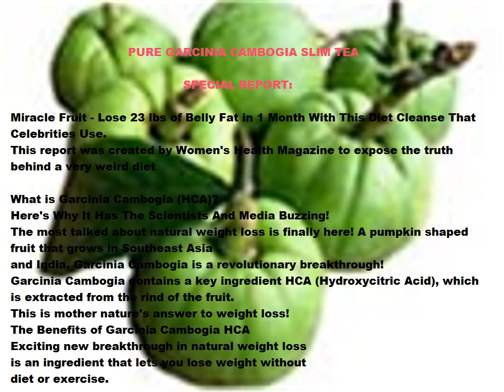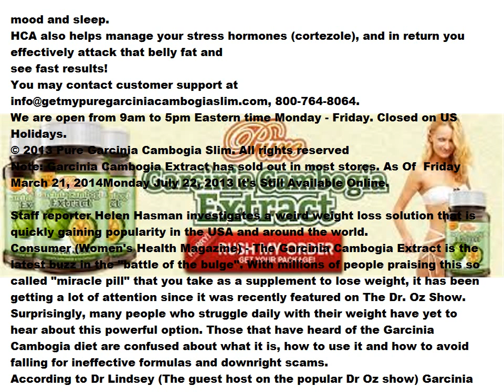PURE GARCINIA CAMBOGIA TEA REVIEW - PURE GARCINIA SLIM